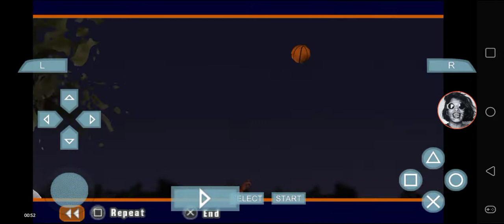NBA Street Showdown - Chicago Bulls vs Los Angeles Lakers @ Foss Park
Block is disgusting for Gamebreaker!!!